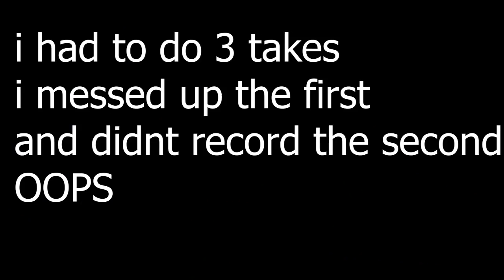FORTNITE DEFAULT DANCE... ON ROCKSMITH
VICTORY ROYALE